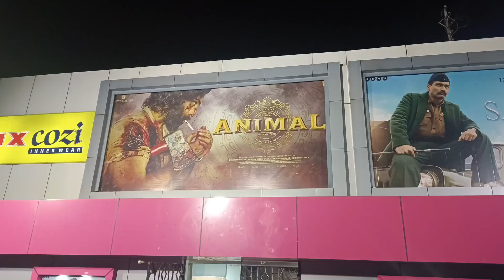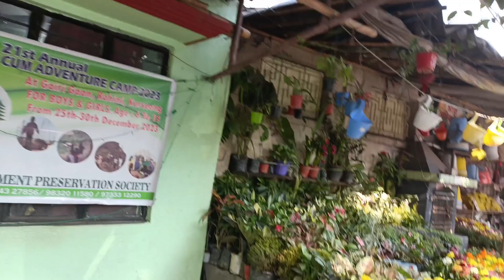Saturday Night Surprise Night 😎@Niveychhetri3699